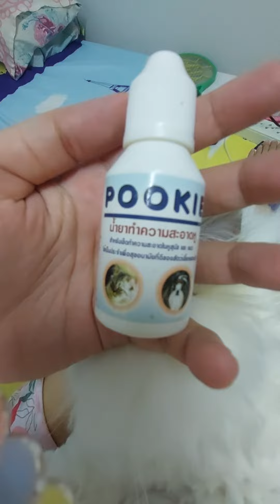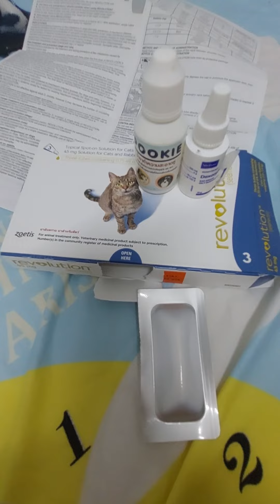ยาหยอดไรหูแมว Dexory ดีแนะนำคนเลี้ยงแมว ใช้ดี❤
เมื่อก่อนหูน้องแมวดำมาก ดำกว่านี้ เช็ดทุกวัน ก็ดำทุกวันตอนแรก เราก็ไม่เข้าใจว่าเป็นเพราะอะไร น้องแมวเกาจนขนหลุด ตามคอ ทั้ง2ข้างเลย เกาจนเลือดก็มี แนะนะทำตามนี้ค้ะ

1.เช็ดหูน้องด้วยร้ำยาทำความสะอาด ด้วยสำลี 1แผ่นต่อหู 1ข้าง
2.ใช้คัตตัดบัต เช็ดให้แห้งทั้ง 2ข้าง
3.หยดยา Dexory ข้างละ 1-2หยดค่ะทำอาทิตย์ละ 2ครั้ง
4.ยาหยดที่คอแมวรักษาไร เห็บ หมัด  1หลอดต่อเดือน

❤❤ทำแบบนี้รับรองหายแน่นอน
❤❤ขนาดแมวเราเลี้ยงแบบปิด ก็เป็นไรหูได้ค่ะ